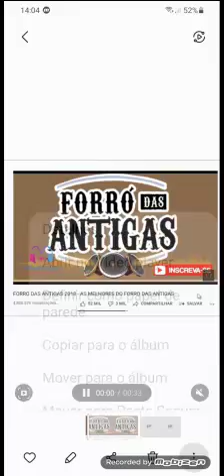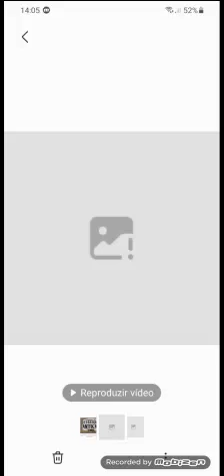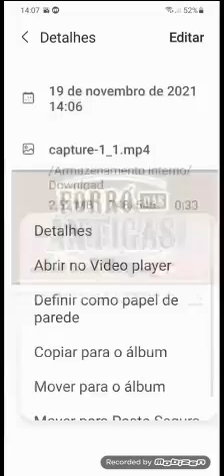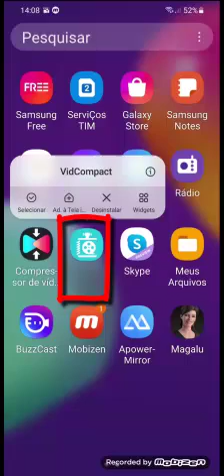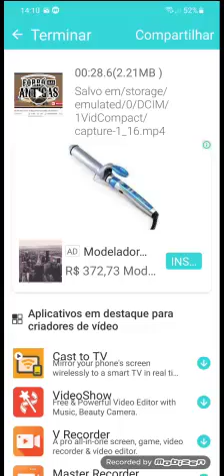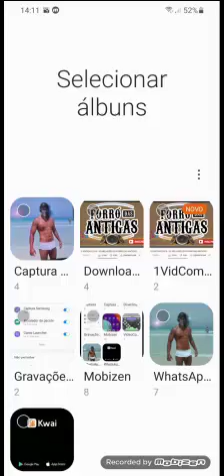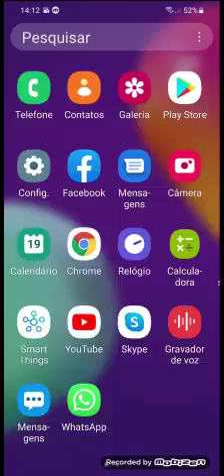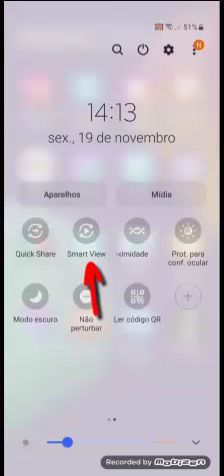samsung m62 nao tem codec de audio para todos formatos de video wmv.avi.mpg 2021